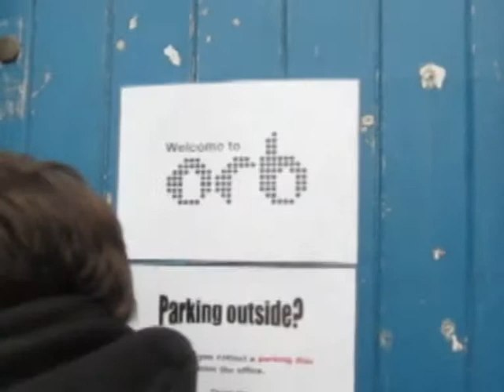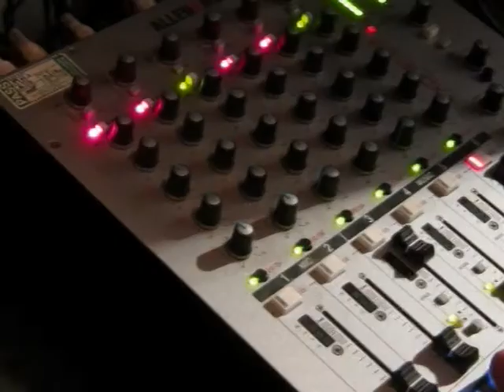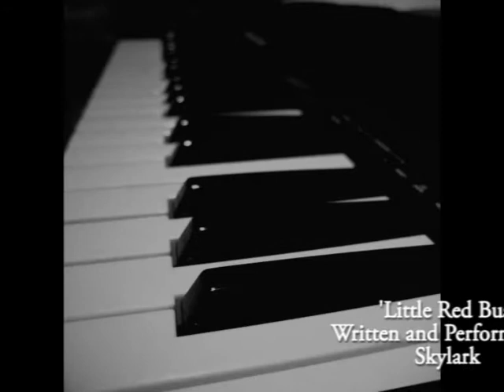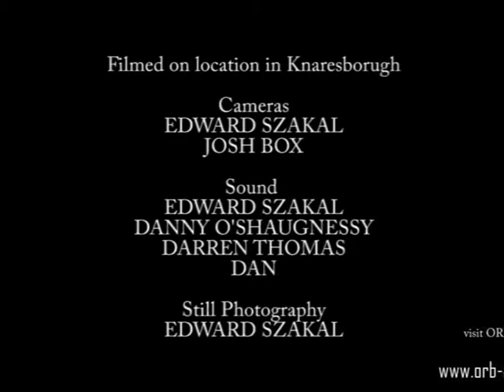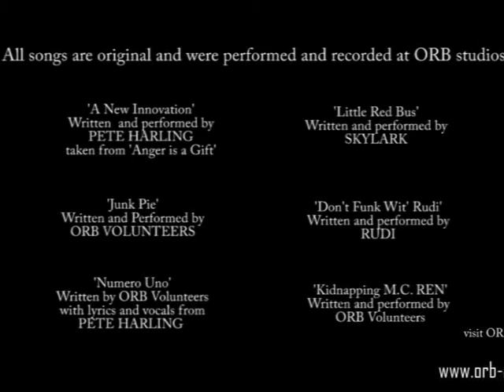Leeds Met Provide A Short Film About Orb